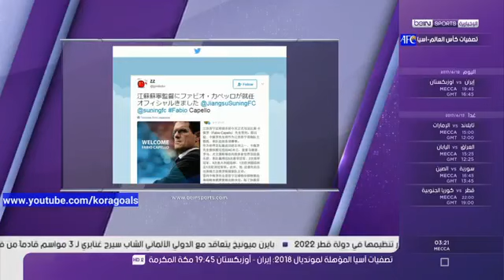Fabio Capello joins Fabio Capello